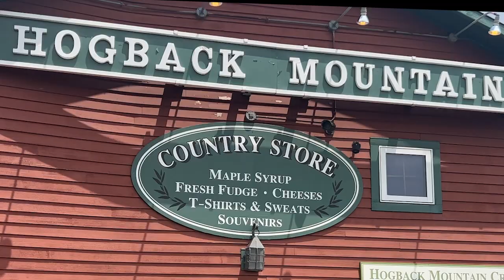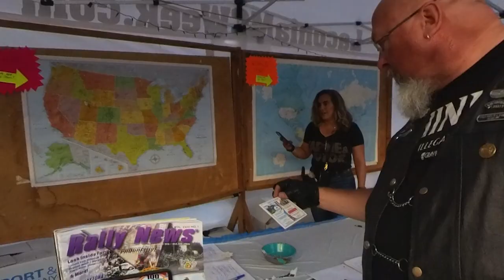Laconia Bike Week 2023 - Part One; Travel to Weirs Beach - 100th Anniversary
Join us on an epic adventure as we embark on our first-time trip to the 100th anniversary of the legendary Laconia Bike Week, where biker rallies were born. In this thrilling Part 1 video, we'll take you along on our journey up to New Hampshire, capturing the excitement and anticipation along the way.

Get ready to immerse yourself in the vibrant atmosphere as we explore the renowned Weirs Beach and walk through the lively vendors' stalls. Witness the captivating sights, sounds, and unique experiences that make Laconia Bike Week an event like no other.

But the excitement doesn't end here! Get an up-close look at the latest bikes, soak in the Harley Davidson culture, and feel the thrill of the speedway.

In Part 3, we'll take you on a captivating journey through the scenic Covered Bridges Gypsy Tour. Experience the beauty of these historic structures while we navigate the winding roads. Brace yourself for an unexpected turn of events as we encounter a storm that adds an exhilarating twist to our adventure.

And that's not all! Part 4 will take you on a ride to remember. Join us as we visit Bentley's, Maine, Rochester Harley Davidson, and Seaboard Harley Davidson, uncovering hidden gems along the way. Immerse yourself in the rich biker culture and witness the passion that drives these communities.

Don't miss out on the breathtaking scenery, thrilling encounters, and captivating stories that await.

00:00 Introduction - the drive
03:08 Vermont
04:25 Weirs Beach, Laconia Bike Week, New Hampshire
10:54 One Eye'd Jack's Saloon
12:57 Night Riding; HARLEY DAVIDSON

Camera List
• 4K Camera glasses
• 1080 Camera glasses
• Pocket Camera
• Insta360 Camera
• • Insta360 Motorcycle Bundle
• • Extended insta360 selfie stick
• • Addtl batteries and charger
• • Insta360 camera/motobundle combo
• Iphone 13 Pro Max